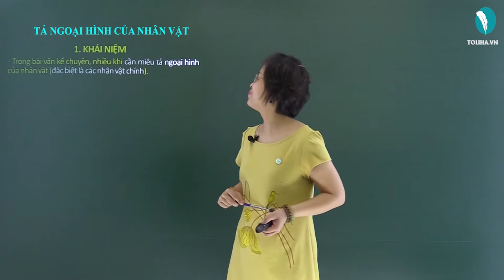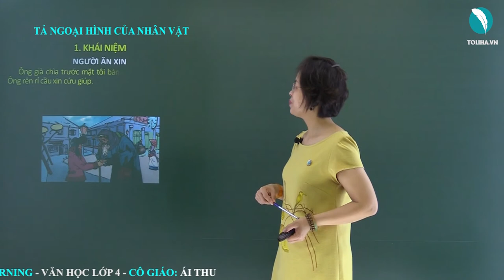Tả ngoại hình của nhân vật trong bài văn kể chuyện - Tập làm văn - Tiếng Việt 4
- Trong bài văn kể chuyện, nhiều khi cần miêu tả ngoại hình của nhân vật (đặc biệt là các nhân vật chính).
- Những đặc điểm ngoại hình tiêu biểu có thể góp phần nói lên tính cách hoặc thân phận của nhân vật và làm cho câu chuyện thêm sinh động.
Ví dụ 1:
Đoạn văn miêu tả ngoại hình ông lão ăn xin trong truyện ‘’Người ăn xin’’ của Tuốc-ghê-nhép.
       Lúc ấy, tôi đang đi trên phố. Một người ăn xin già lọm khọm đứng ngay trước mặt tôi.
       Đôi mắt ông lão đỏ đọc và giàn giụa nước mắt. Đôi môi tái nhợt, áo quần tả tơi thảm hại ... Chao ôi ! Cảnh nghèo đói đã gặm nát con người đau khổ kia thành xấu xí biết nhường nào !
       Ông già chìa trước mặt tôi bàn tay sưng húp, bẩn thỉu. Ông rên rỉ cầu xin cứu giúp.
       Tôi lục tìm hết túi nọ túi kia, không có tiền, không có đồng hồ, không có cả một chiếc khăn tay. Trên người tôi chẳng có tài sản gì.